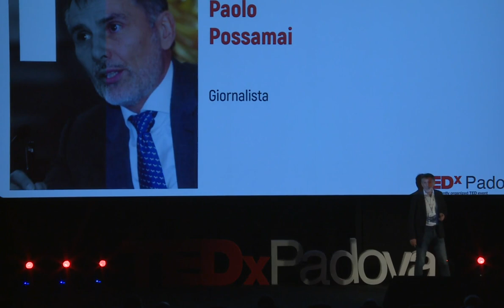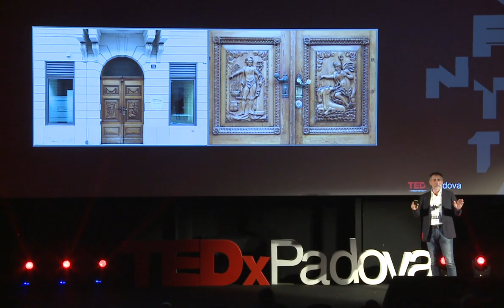IL CODICE GENETICO DELLE CITTA' | Paolo Possamai | TEDxPadova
L’identità non riguarda solo le persone, ma anche le città, per le quali non può esistere identità senza un tratto distintivo, qualcosa che renda unico un luogo. Paolo Possamai ci fa riflettere su Padova, la città dei “tre senza” che indica in questo modo curioso tre luoghi simbolo della città, ricchi di arte e storia. Ma la sua vera identità è il Bo, l’Università che vanta 800 anni di storia e di libertà di insegnamento, che ci hanno portato dalla docenza di Galileo all'avanguardia attuale nella ricerca medica.
 Nel 1992 si laurea con 110 in storia dell'architettura all'università di
Padova con tesi su Andrea Palladio. Premio Hoc Opus 1993, bandito
dalla Accademia olimpica, per la tesi di laurea "Virgo Triumphans".
É direttore dei quotidiani veneti del Gruppo GEDI, “mattino di
Padova”, “tribuna di Treviso”, “corriere delle Alpi”, “La Nuova di
Venezia e Mestre”.
Nella sua carriera ha diretto numerosi altri quotidiani (Il Piccolo” di
Trieste,La Nuova di Venezia e Mestre) é stato cronista politico al
“mattino di Padova”e ha pubblicato i suoi articoli sui quotidiani locali
del Gruppo Espresso.
Numerosissime le sue collaborazioni con prestigiosi quotidiani
nazionali, Rai Storia e Rai Radio 3 per il programma "Prima Pagina".
Membro della giuria del premio internazionale di giornalismo
"Luchetta"e membro del comitato scientifico dei festival "Trieste
Next", "Città impresa", "Galileo innovactor"
Autore di saggi sull'economia e di libri dedicati al nord-est. This talk was given at a TEDx event using the TED conference format but independently organized by a local community.